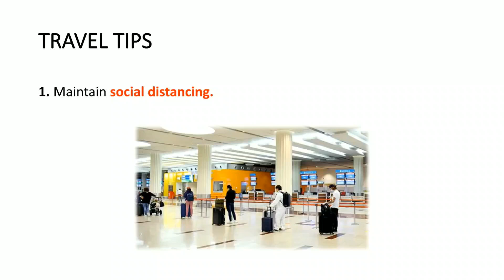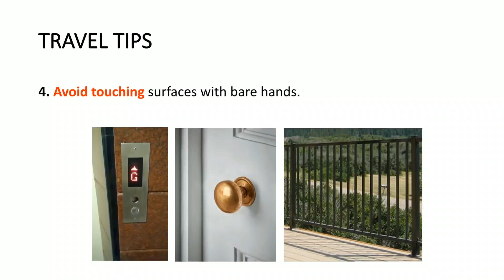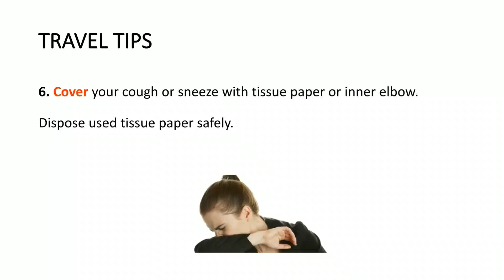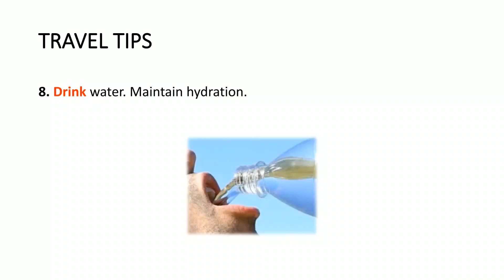10 TRAVEL TIPS - Covid 19 Period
1. Maintain social distancing of at least  2 meters.
2. Use facemask.
3. Avoid touching your face.
4. Avoid touching surfaces with bare hands.
5. Wash or sanitize your hand frequently for at least 20 seconds.
6. Cover your cough or sneeze with tissue paper or inner elbow.
7. Be mindful when using public toilet.
8. Drink water. Maintain hydration.
9. Carry your own foods. Follow proper food hygiene practice.
10. Follow the guidelines given by the Government health authority.

Dont forget to carry :
1. Hand sanitizer
2. Facemask
3. Wipes
4. Tissue paper
5. Own water bottle and food.
Have a safe journey.